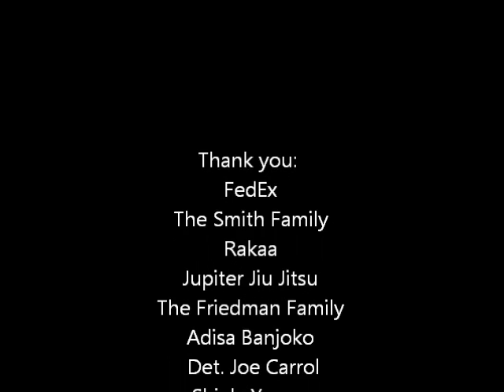Message from Dyhemia Young after losing final game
This was about two hours before learning she had won the scholarship. Look at how she has won with grace and lost with dignity. For a 15-year-old this was just outstanding poise.